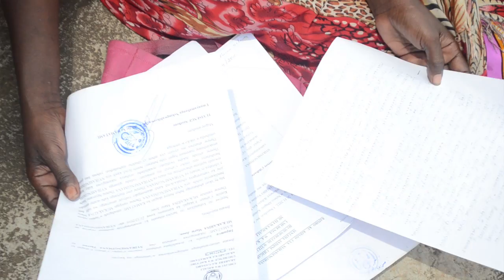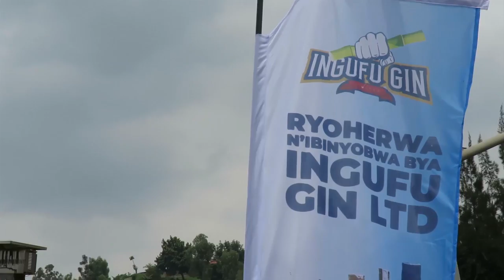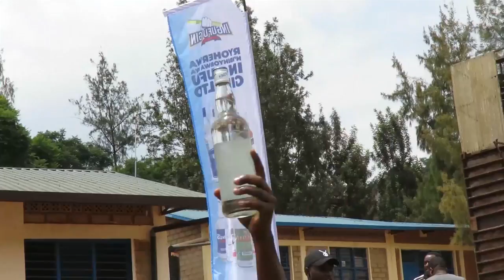Rwanda amazi akomeje kuba ikibazo mubaturage batuye mu birwa